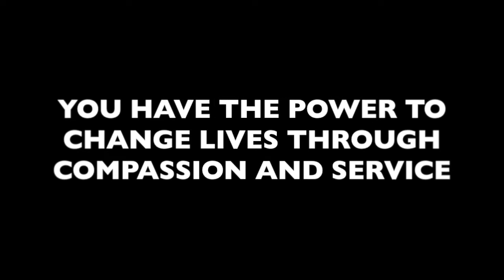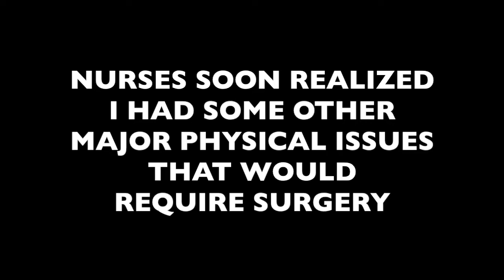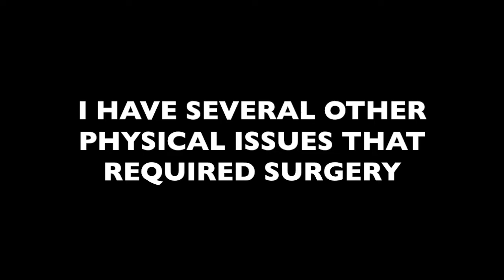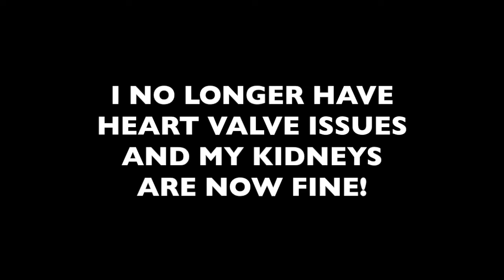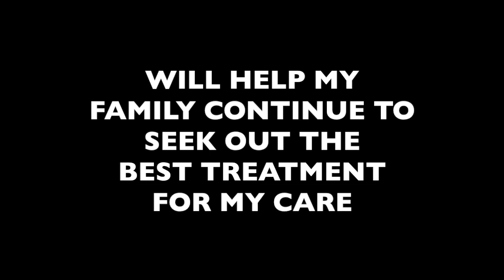Kaenon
Sisters Middle School adopts Kaenon as their Sparrow for the 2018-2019 school year. Special thanks to the Weitzman Family Foundation for providing the project sponsorship.